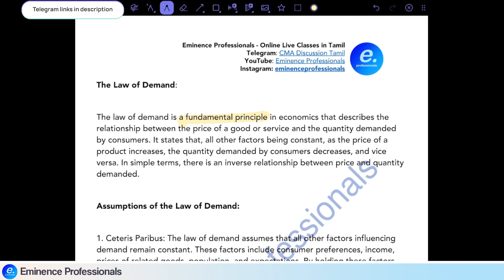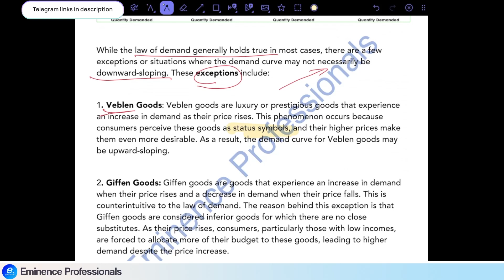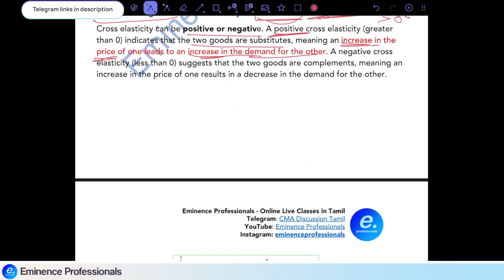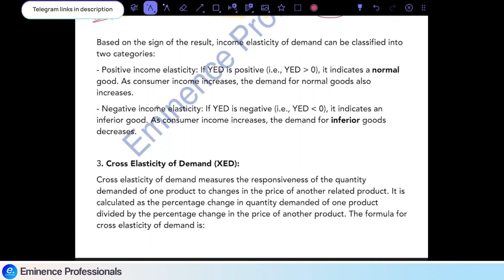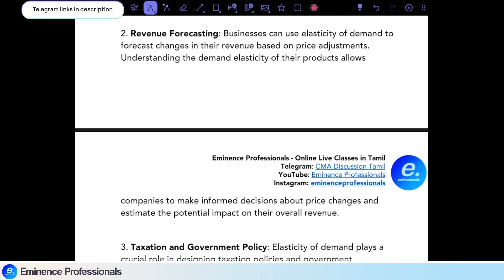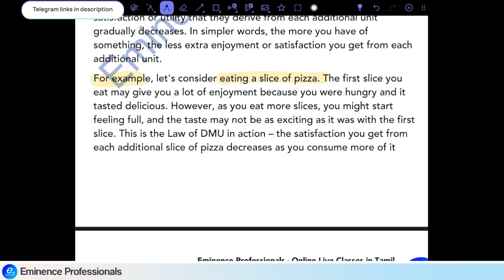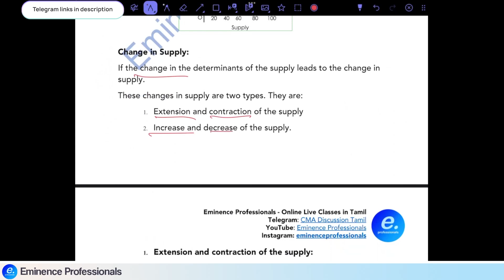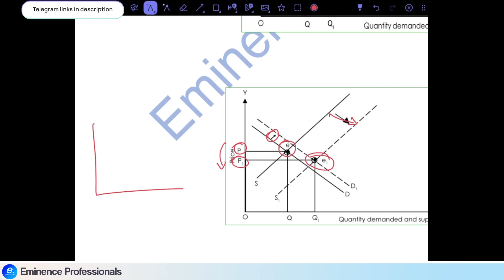CMA Foundation Economics Part 2 - Demand, Supply, Equilibrium | Tamil | Eminence Professionals